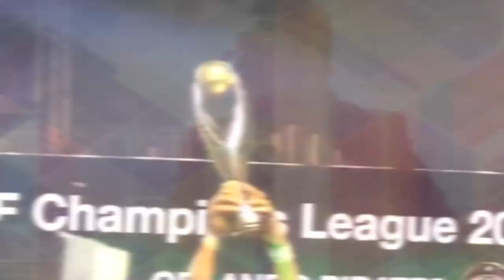مايوهات نيللي كريم وهيفا وغادة وقمر وياسمين رئيس صيف السوشيال الساخن